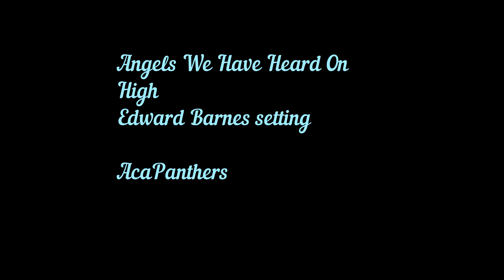10 ANGELS WE HAVE HEARD ON HIGH